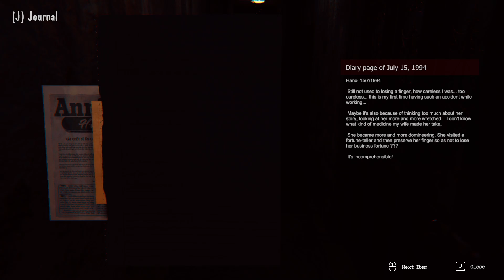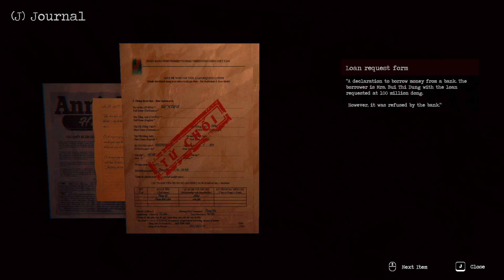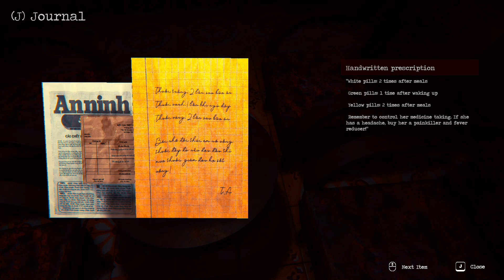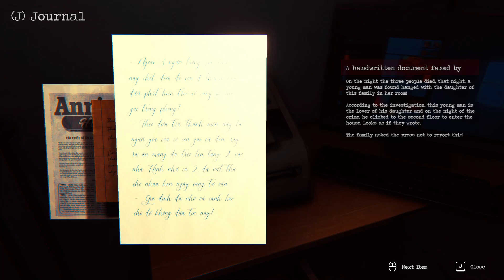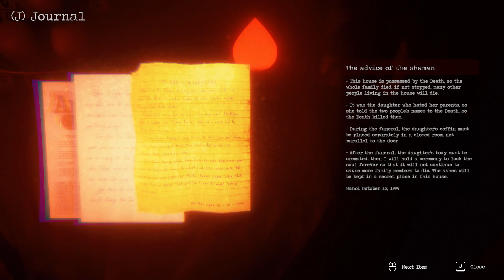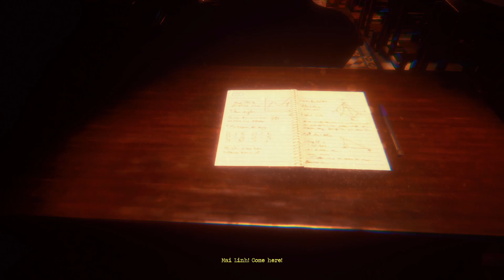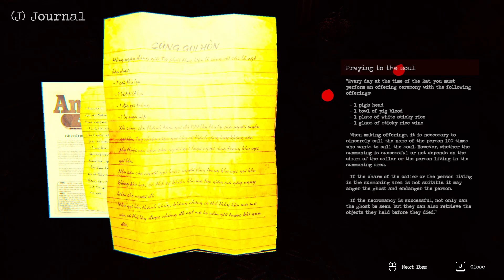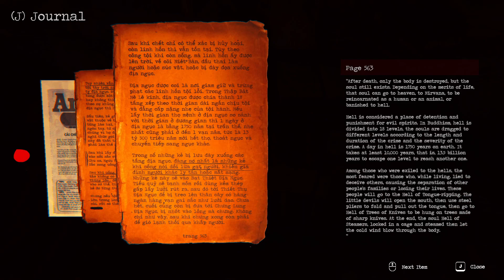the death finale part